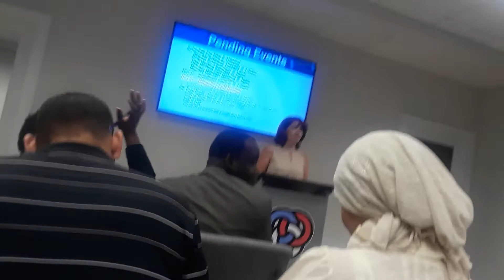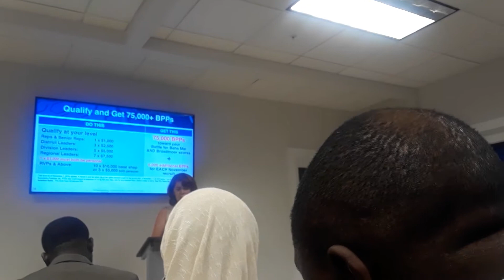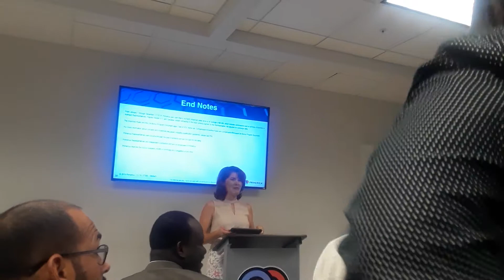mendezfocus on PRIMERICA announcer MIRIAM